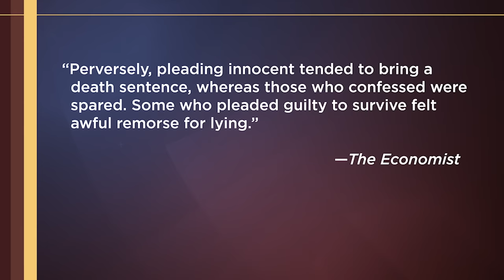The Prisoner's Dilemma | Wondrium Perspectives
Trench warfare ... doping in sports … the Salem Witch Trials—all totally unrelated events, right? Well, it turns out that psychologists have developed a thought game that helps to explain the choices made by people in each of these situations.

In this episode of Perspectives, four experts explain how the prisoner’s dilemma can apply to more than just criminals locked in prison.

Table of Contents:
00:00 Intro
0:49 The Rules of the Prisoner's Dilemma
02:35 The Incentive to Confess
03:52 The Prisoner's Dilemma—Not Just for Prisoners
04:43 How Framing Affects Decision-Making
07:20 The Complexities of Iterative Game Strategy
09:08 Prisoner's Dilemma in the Trenches

Clips in this video are from the following series on Wondrium:
Understanding Economics: Game Theory, presented by Jay R. Corrigan

Mind-Bending Math: Riddles and Paradoxes, presented by David Kung

How You Decide: The Science of Human Decision Making, presented by Ryan Hamilton

The Big Questions of Philosophy, presented by David K. Johnson